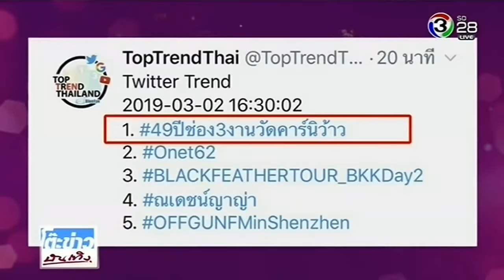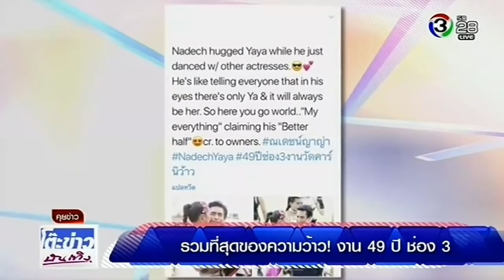ณเดชน์ - ญาญ่า รวมที่สุดของความว้าว! งาน 49 ปี ช่อง 3 @โต๊ะข่าวบันเทิง 4 Mar 2019